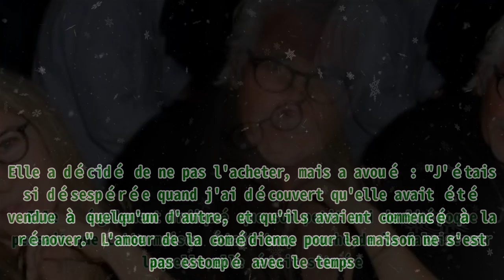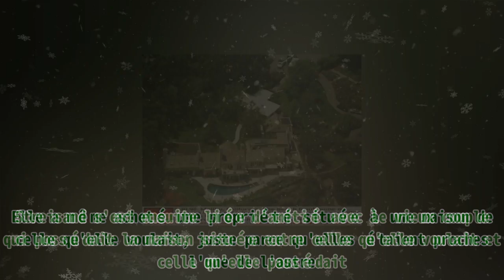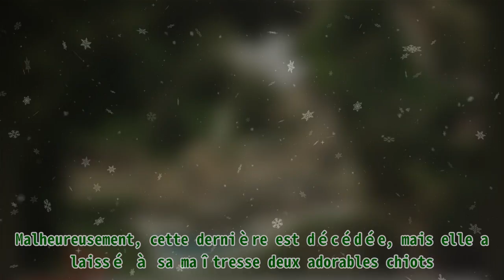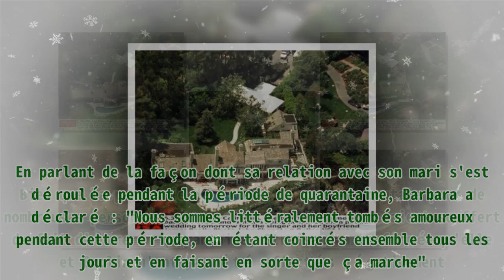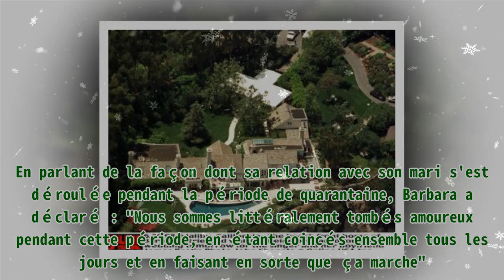Barbra Streisand a consolidé son mariage avec son époux de 24 ans dans une maison de rêve qu'elle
Barbra Streisand a consolidé son mariage avec son époux de 24 ans dans une maison de rêve qu'elle |Invicta Men's Pro Diver Stainless Steel Quartz Watch . Please help me with an order to maintain the system, thanks a lot.| Barbara Streisand est connue pour sa belle voix et ses incroyables talents d'actrice, mais ce qui est moins connue, c'est l'histoire concernant la manière dont elle a pu acheter la maison de ses rêves et y construire une belle vie. Barbara Streisand est en couple avec James Brolin, qu'elle a épousé il y a 24 ans. Ils vivent avec leurs chiens dans la même maison depuis de nombreuses années, mais ça n'a pas été facile pour eux de l’acheter. Barbara a vu cette maison pour la première fois lorsqu'elle vivait non loin de là. Cependant, elle n'a pas pu l'acheter parce que la maison ne plaisait pas à son petit ami de l'époque. Plus important encore, elle n'avait pas les moyens pour concrétiser cet achat. Barbra Streisand et James Brolin, à la première de "And So It Goes" au Guild Hall | Source : Getty Images Aujourd’hui, le couple vit dans la maison de rêve de Streisand avec leurs adorables caniches maltais, dont ils sont épris. Barbara a même partagé des photos des chiens lors de leurs anniversaires sur sa page Instagram. Il y a trois chiens, Scarlet, Violet et Fanny. Cependant, le couple a enduré un très long parcours avant d’arriver à ce résultat. C'est en 1984 que Barbara a vu cette maison pour la première fois. À cette époque, elle passait la plupart de ses week-ends dans un ranch qui était situé un peu plus bas. Elle a mentionné qu'elle n'avait jamais vraiment aimé cette maison, et son courtier immobilier lui avait présenté un endroit près de l'océan. Barbara a reconnu que la façade de la maison n'était pas grandiose, du fait de sa couleur grise moderne, mais ressemblait à un "bidule". Cependant, lorsqu'elle est entrée dans ladite maison, elle a trouvé qu'elle avait un "charme rustique". La star de Broadway est immédiatement tombée amoureuse de la maison et a voulu l'acheter. Malheureusement, cela n'a pas été le cas, et elle a dû attendre encore de nombreuses années avant de pouvoir enfin s'y installer. À cette époque-là, elle possédait le ranch où elle avait séjourné, et son manager lui a dit que tant qu'elle ne vendrait pas le ranch, elle ne pourrait pas s'offrir la maison dont elle était tombée amoureuse. Elle a également indiqué que son petit ami de l'époque pensait que cette maison était trop proche de la falaise sur laquelle elle était située. Elle a décidé de ne pas l'acheter, mais a avoué : "J'étais si désespérée quand j'ai découvert qu'elle avait été vendue à quelqu'un d'autre, et qu'ils avaient commencé à la rénover." L'amour de la comédienne pour la maison ne s'est pas estompé avec le temps. En fait, elle n'a jamais cessé d'y penser. Elle a avoué qu'elle ressentait un attrait particulier pour cette maison. Bien qu'elle n'ait pas acheté la demeure, Barbara vivait toujours dans le ranch voisin et observait de loin cette maison. Elle a également déclaré que le couple qui possédait la propriété savait à quel point elle l'aimait. Parlant de ce qu'elle a fait après avoir découvert que la maison avait été vendue, elle a confié : "J'escaladais la clôture et je me promenais pour voir ce qu'ils faisaient et je me languissais, littéralement, de cette maison que je n'ai pas achetée." La comédienne a dit qu'elle se languissait de la maison qu'elle n'avait pas pu acheter. Cependant, quelques années plus tard, sa chance a tourné lorsque le couple propriétaire de la maison a pensé à elle alors qu'il s'apprêtait à déménager. Elle a même acheté une propriété située à une maison de celle qu'elle voulait, juste parce qu'elles étaient proches l'une de l'autre. Streisand s'est ensuite liée d'amitié avec le vieux couple qui possédait la maison située entre celle qu'elle voulait et celle qu'elle possédait. Elle a révélé que lorsque le vieux couple a déménagé, elle a acheté leur maison en pensant